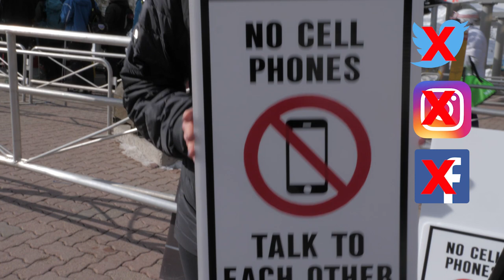New Cell Phone Policy | Banff Sunshine Village | Aprils (Fools) 17/18